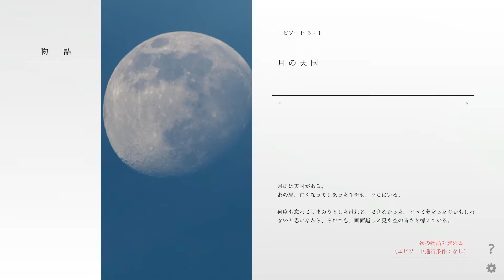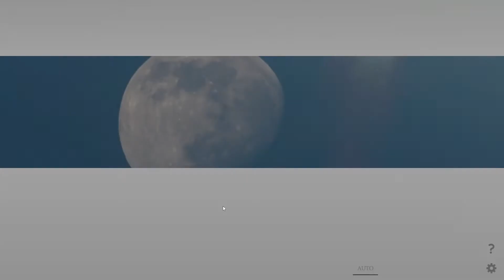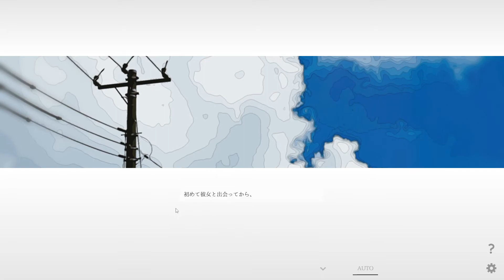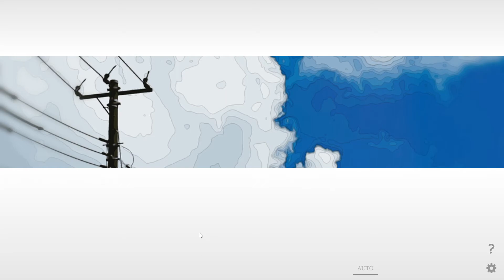徐々に明らかになっていく真実と新たな少女の正体とは。 9万DL突破話題の無料ノベルゲームが熱い！【ナツノカナタ】episode5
次なる少女はショートカット女子ミナモちゃん！
竹刀持っててカッコいい(｀･ω･´)

guitar : fallstay
mix : saburou
vocal edit : koya
movie : Chiji

こんなまだおを応援してくれる神のような方がいたら
救援物資サポートお待ちしてます(｡•ω- ｡) ⌒♡